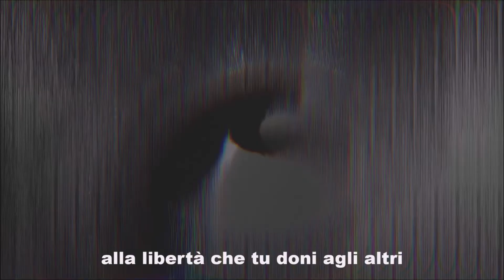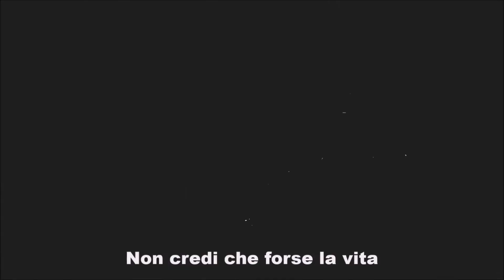WildSheep - Come Vortici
Pubblichiamo finalmente il video di "Come Vortici", primo pezzo registrato completamente in italiano.

Siamo stati influenzati dall' opinione di molte persone che l' avrebbero gradito, tra cui quella dei nostri amici CGB che ad Imperia, quando siamo passati in tour, c' hanno dato utilissimi consigli a riguardo.
Di fronte a noi ora ci aspetta una lunga pausa live, ma questa traccia terrà caldi i nostri cuori fino al giorno del nostro ritorno.